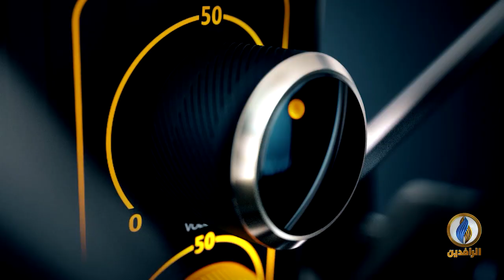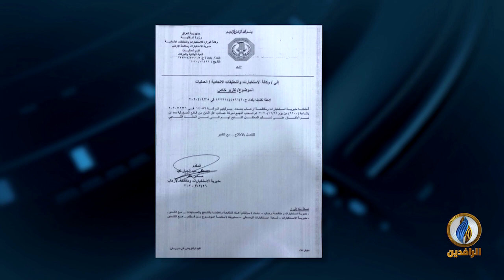صوتكم | ماذا بقي من هيبة الدولة في العراق؟